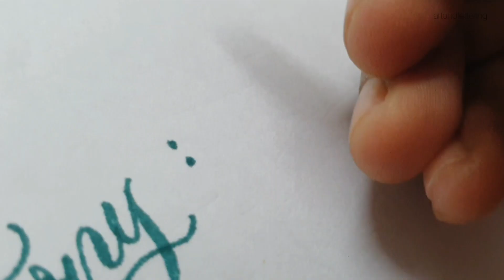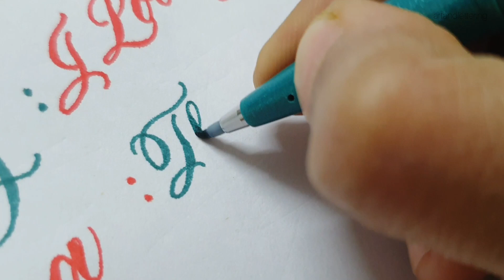A Short Conversation in Calligraphy | Art and Lettering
Hi guys, back with another lettering video. In this video I will show how to write a short conversation in calligraphy. Here you can get step by step process for beginners.
Did you guys faced any situation like this.

Hope you enjoyed watching the video, Have a great day.

I welcome your feedback, ideas and suggestions.